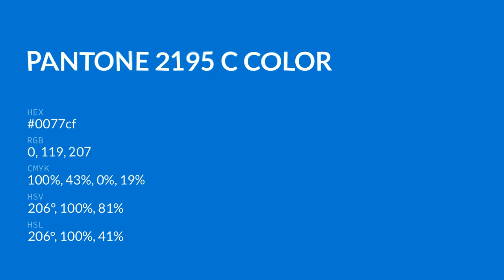color 0077cf hex color - Blue color - Warm color 0077cf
What color is ? 0077cf hex color - Blue color - Warm color 0077cf

Hex 0077cf Color Code is also known as color.

Hex 0077cf Color code in RGB color code model is created after adding 0.00% red color, 46.67% green color and 81.18% blue color.
Hex 0077cf Color code in CMYK color (process color) code model is generated after subtraction of 100% cyan, 42% magenta, 0% yellow and 18% black.